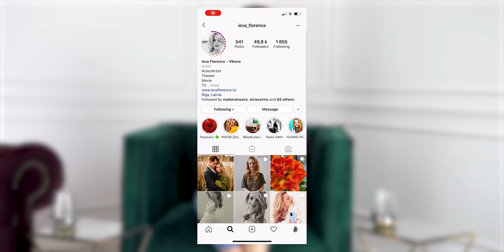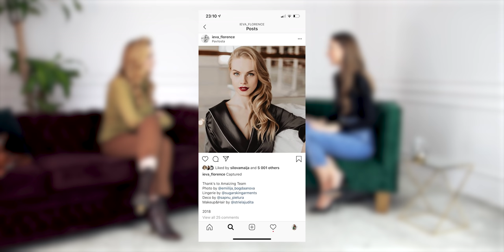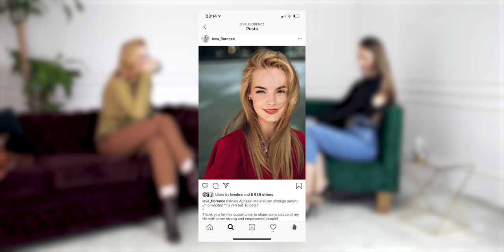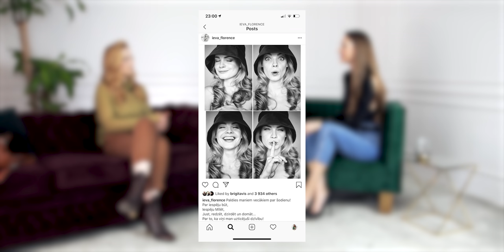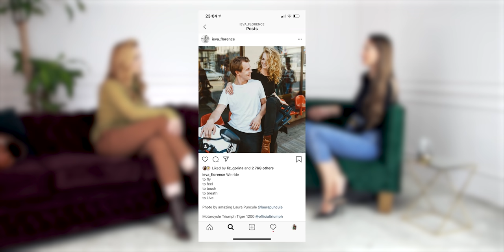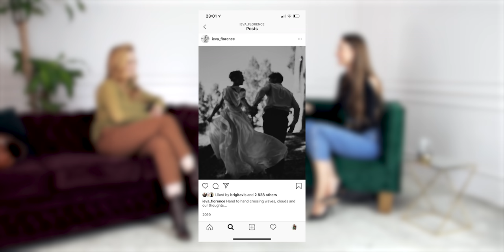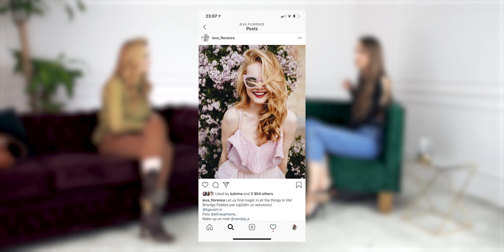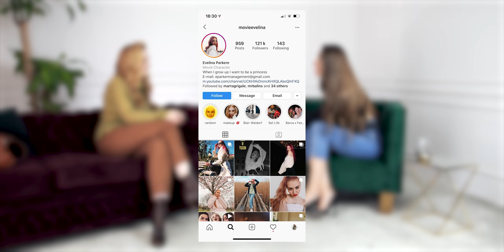#29 Ieva Florence-Vīksne par "Dvēseļu puteni", nozagtajām lomām, lielākajām nožēlām un mīlestību.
Ieva Florence-Vīksne